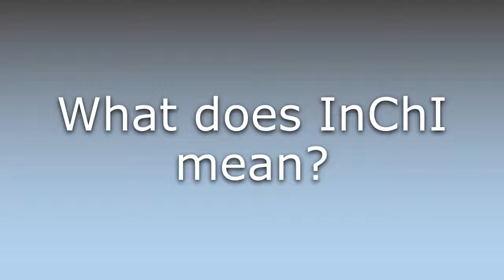What does InChI mean?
What does InChI mean in English? Learn the meaning of the word InChI! How to Pronounce InChI. Expand your vocabulary, learn words.